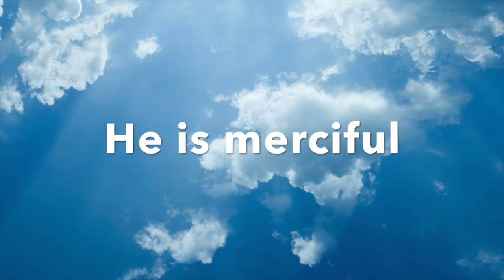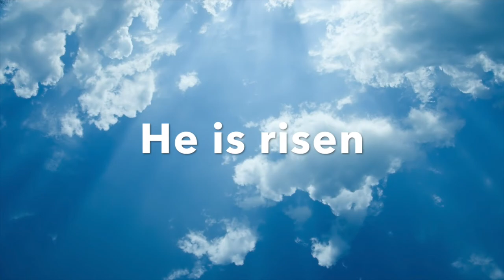God Is Good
A song of God's attributes:  Goodness, Holiness, Mercy, Love, Kindness, Compassion, Might, and Power